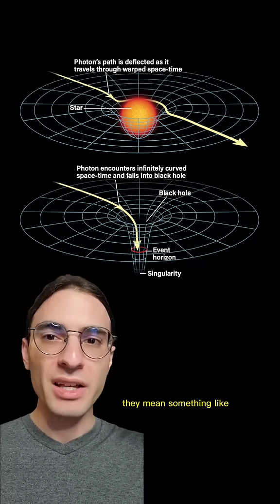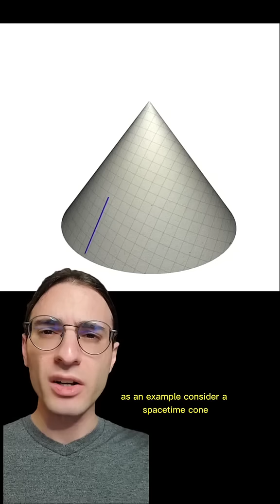Singularities aren't about infinities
Singularities are confusing and I'm still not sure if they're real, but here we are.